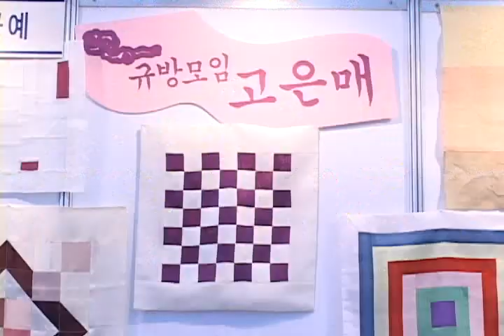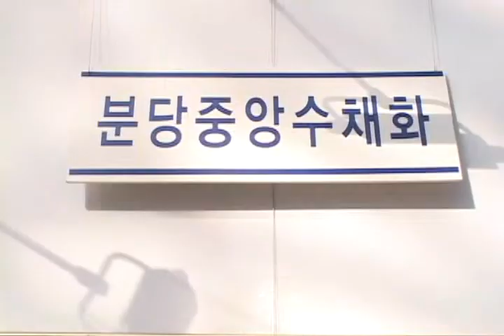2007 사랑방 클럽 축제(2007 Club Sarangbang Festival)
[한국향토문화전자대전] 2007 사랑방 클럽 축제(2007 Club Sarangbang Festival)
2007년 10월 11일부터 14일까지 성남아트센터와 율동공원에서 진행된 클럽축제.